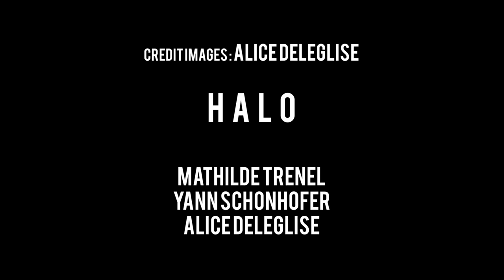HALO - PONCTUATION LUMINEUSE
Halo est une installation lumineuse composée de quatre appliques mobiles et six patères.
En déplaçant les différentes appliques, l’usager peut modifier l’ambiance lumineuse selon ses envies et besoins.
Cette installation joue sur des contrastes graphiques forts entre bois brut et bois brûlé. La mise en lumière diffuse et circulaire des appliques met en valeur le veinage de différentes essences de bois, laissant le matériau vibrer et exister de façon autonome et indépendante.
La lumière vient mettre en valeur le matériau, elle fait cadre, elle souligne, elle ponctue.
Le système d’alimentation filaire est mis en avant ; celui-ci fait lien entre les patères, les appliques ainsi que la source d’alimentation électrique. Les fils structurent l’ensemble, d’une part en liant les différents éléments de l’installation visuellement, mais également en déstabilisant la rondeur de ceux-ci.